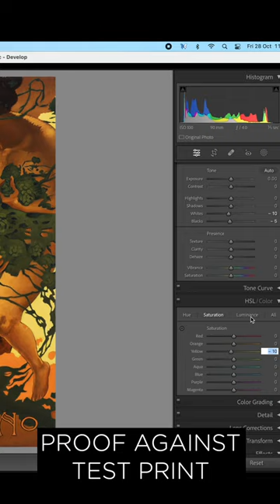How to photograph an oil painting for reproduction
How to photogaph an oil or glossy acylic painting for reproduction, using cross polarisation.  For more detailed instruction, check out my YouTube Series 'How to Photograph Artwork'.  You can buy this print on my online shop willjbaileyshop.com.